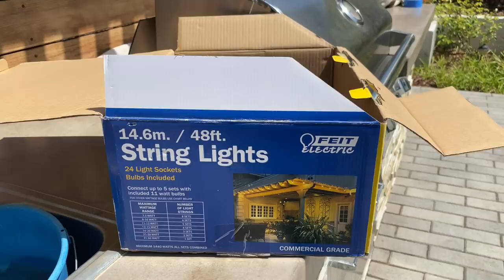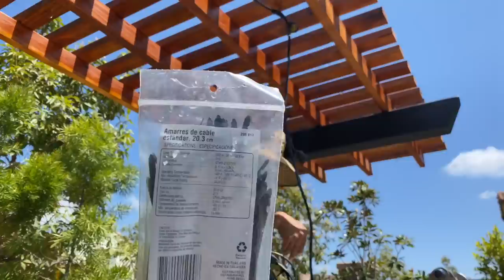Pérgola de metal y madera, mantenimiento y una sombra velaria